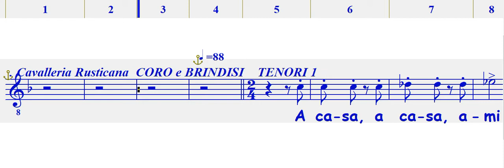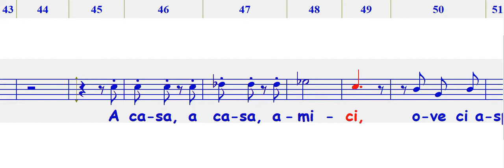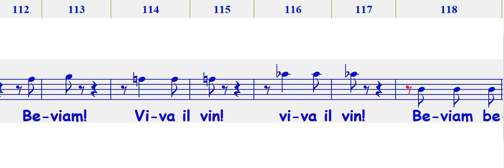CAVALLERIA R. Coro e Brindisi TEN 1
Per Corale Puccini  Sassuolo  TENORI 1